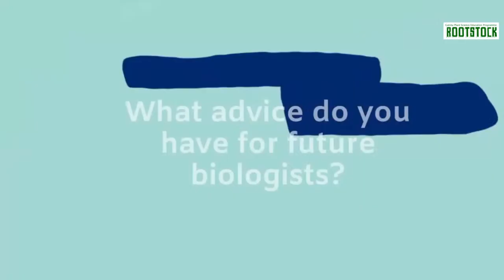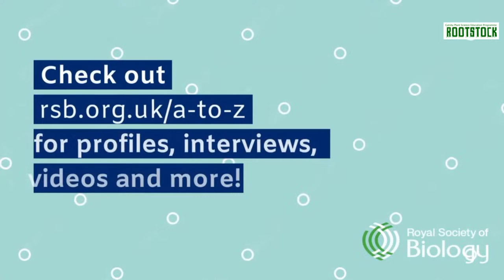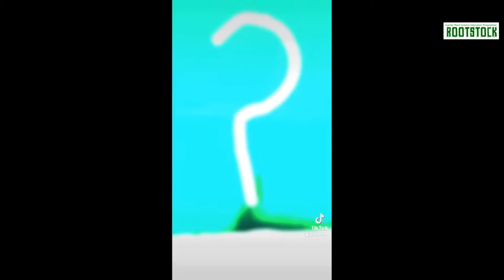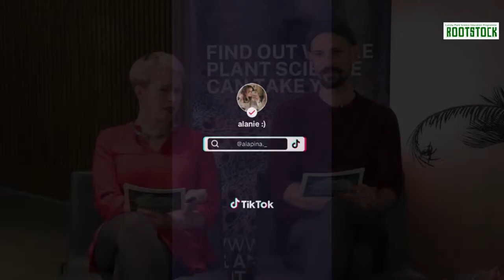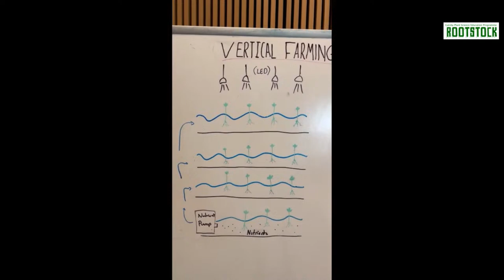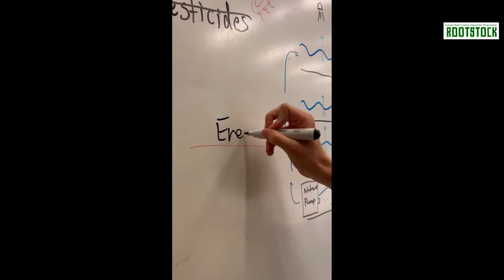Rootstock Plant Science Livestream - Growing Connections 2 🌱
Working alongside the UK's top plant scientists, a team of plant science undergraduates have spent the summer creating videos exploring contemporary issues and themes around plant science.

Join us to explore these ideas alongside some of the UK's leading plant scientists. With a live Q&A from YOU, our online audience, this is the perfect chance to find out more about the breadth of plant science while exploring career pathways as well as what plants mean for the past, present and future of our planet.

Filmed live at the Sainsbury Laboratory, Cambridge University.